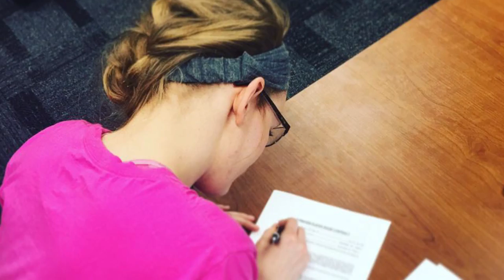Coaches Corner: Kayla Tetschlag